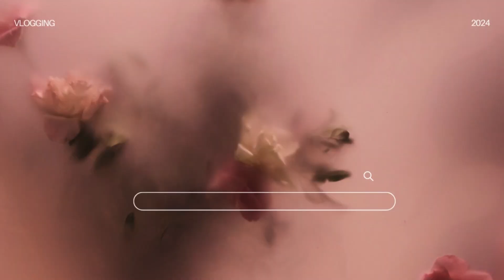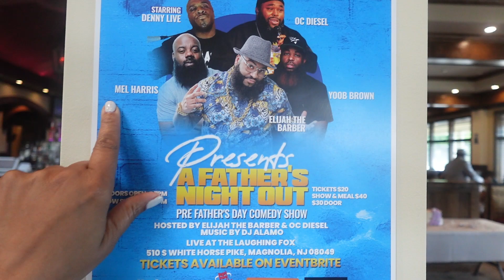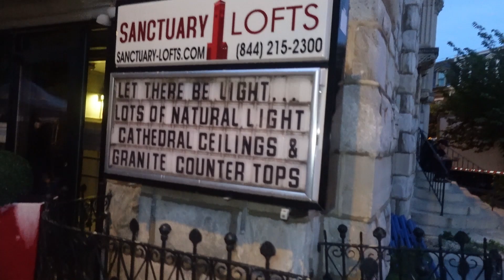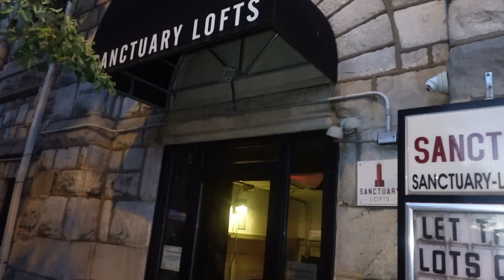Navigating Dating Delirium: Insights to Understand Your Romantic Interests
Welcome to "Navigating Dating Delirium: Insights to Understand Your Romantic Interests"! In this vlog, I'll be sharing practical tips and advice on dating, all while taking you along on my daily adventures. Today, I discuss an experience a male friend had—something women might want to avoid doing for various reasons.

Join me as I explore local restaurants, visit vendors, and check out other entertaining spots. My goal is to entertain and educate, helping you gain a better understanding of the people you're dating and navigate the sometimes confusing world of dating. Whether you're looking for relationship insights or just want to enjoy a fun day out, this vlog has something for you.